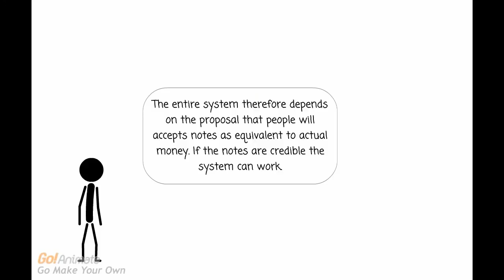Bank Leverage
Bank Leverage - How a bank can go bankrupt.